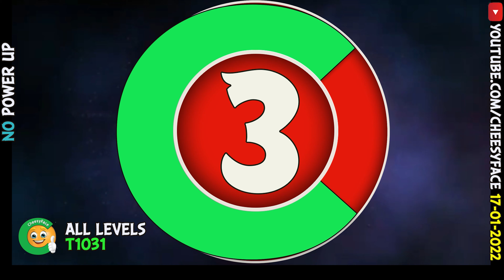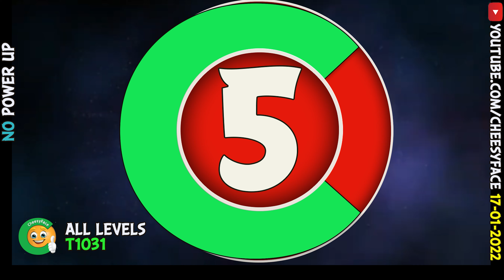CheesyFace All Levels No Power UP Angry Birds Friends Tournament 1031 Walkthrough 17 01 2022